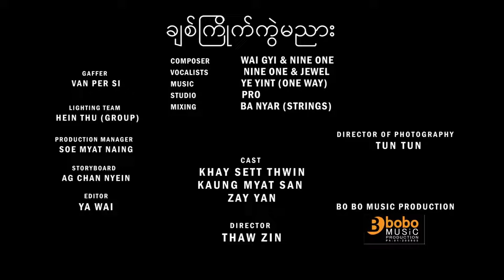ချစ်ကြိုက်ကွဲမညား - Nine One Ft.Jewel // Please Like & Subscribe.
* No official video *